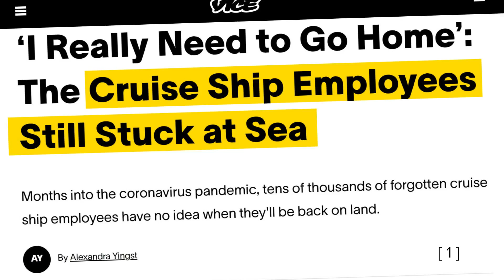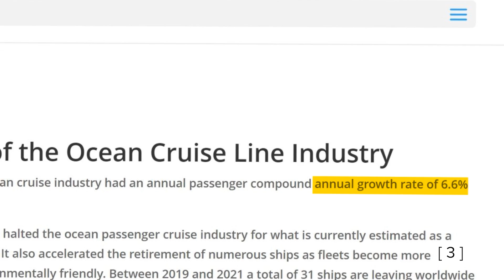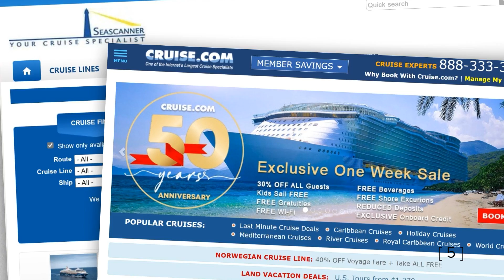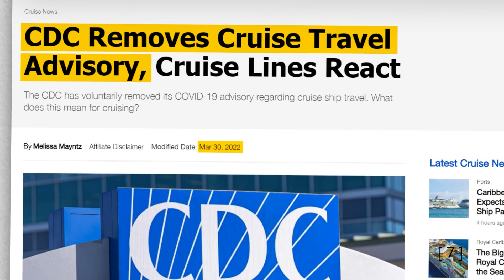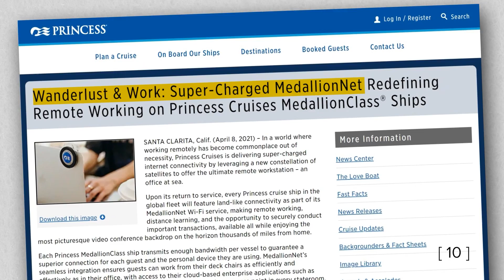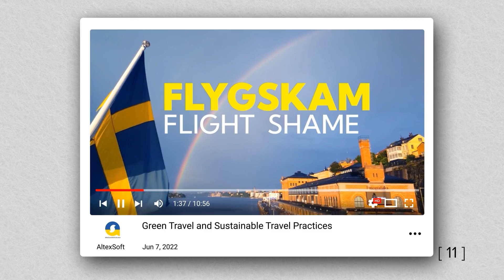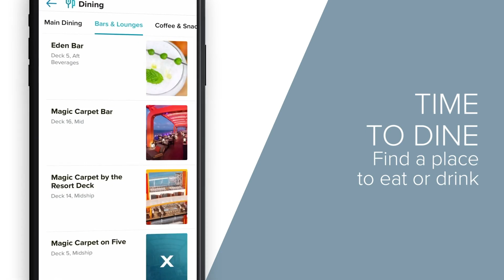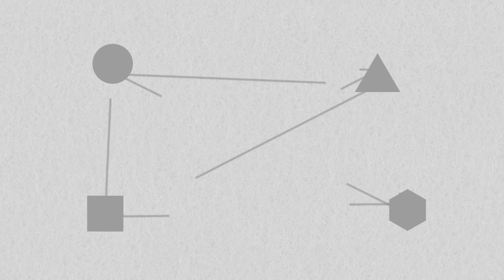The New Era of Cruise Travel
Before the pandemic, cruising was a booming industry with a 6.6% growth rate. In 2019 alone, it hosted 29.7 million passengers worldwide. All that despite being one of the most isolated sectors in travel distribution.

The new CLIA report predicts that by the end of 2023, the passenger numbers will surpass the 2019 levels. According to all projections, the industry will keep growing, perhaps, even at faster rates than before.

00:00 The most destructive blow of the cruise industry reputation
02:08 Characteristics of the cruise industry
04:22 Trends painting the new image of cruising